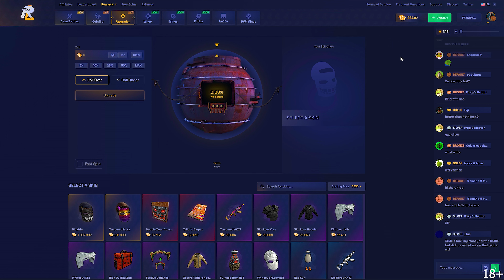(NEW) Perfect Design For SQUAD / Rust Base Design 2023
😎  Use until fixed :D  😎